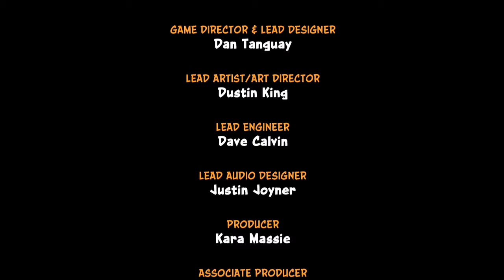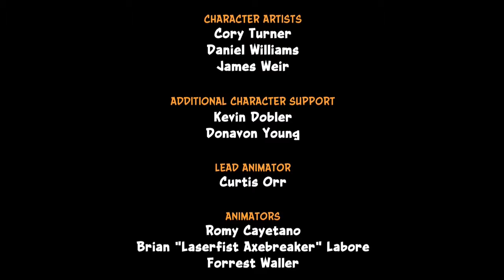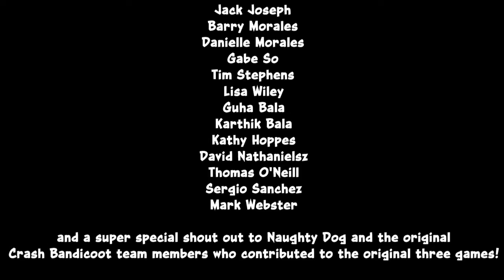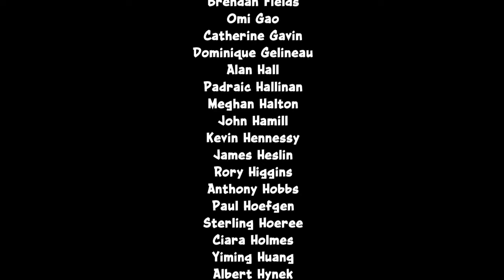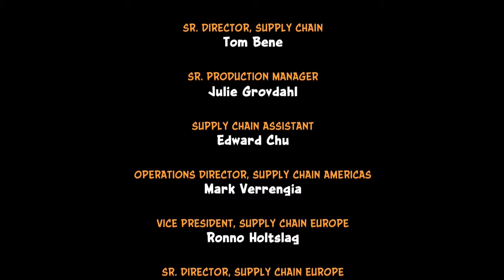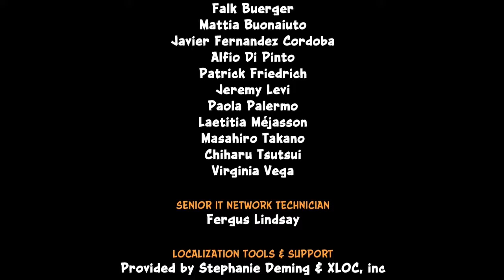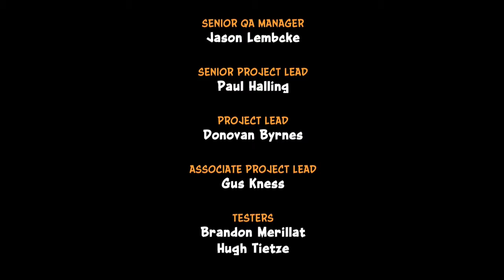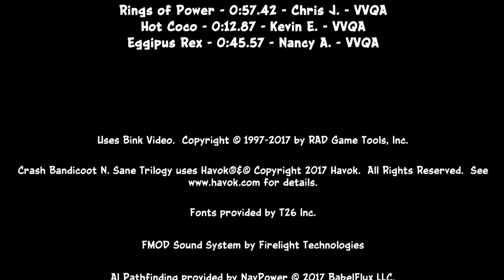Crash Bandicoot N. Sane Trilogy - Part 16 - Dr. Neo Cortex (Finale)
Welcome back to my Crash Bandicoot Playthrough and the finale for the first game.